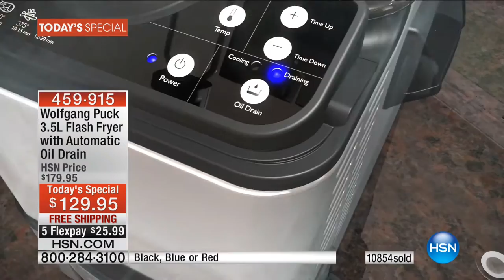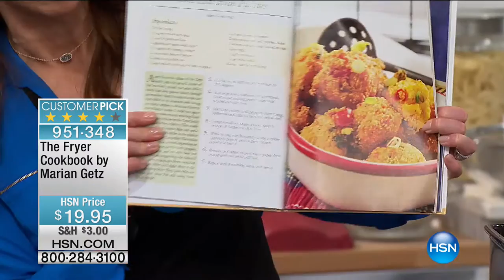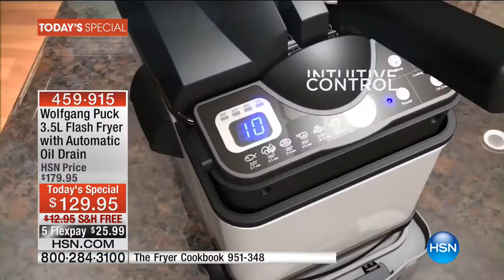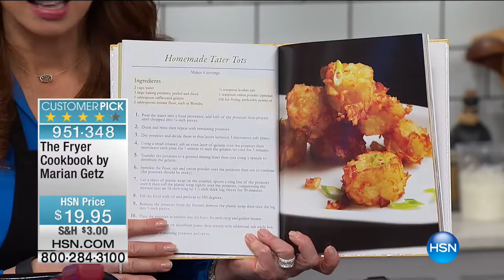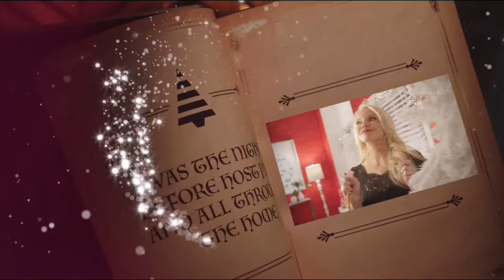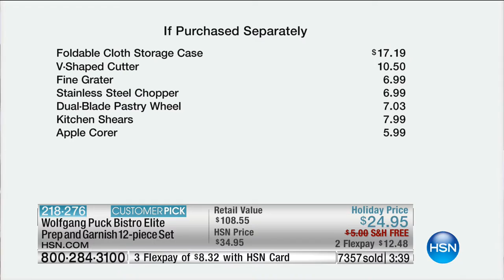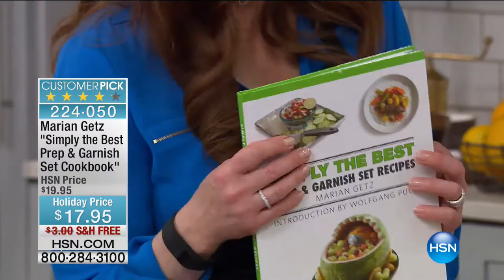HSN | Chef Wolfgang Puck 10.08.2016 - 09 PM